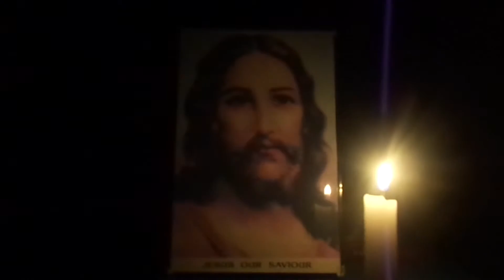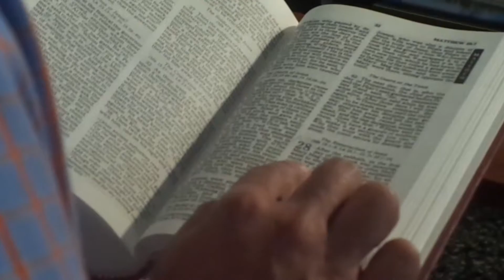My Spirit is for the whole world